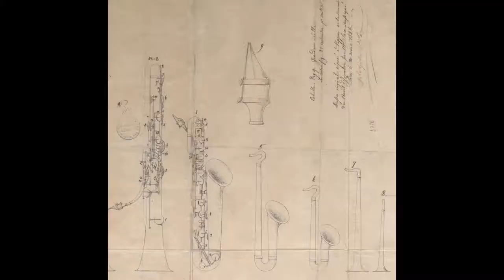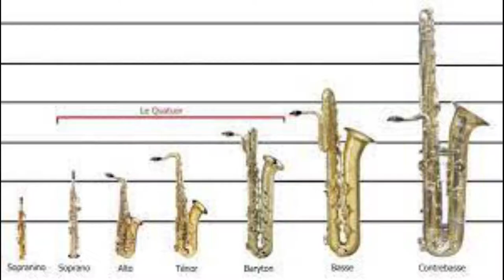Capsule de présentation - le saxophone